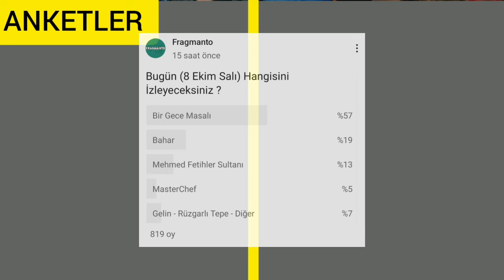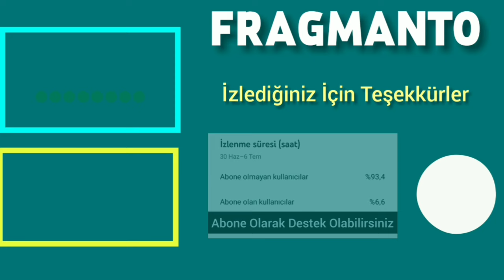8 Ekim 2024 Salı Reyting Sonuçları | Bir Gece Masalı Düşüşte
8 Ekim 2024 Salı günü reyting sonuçlarına bir bakalım.